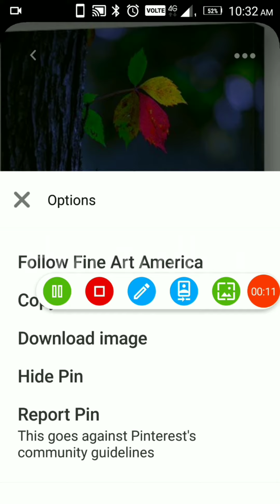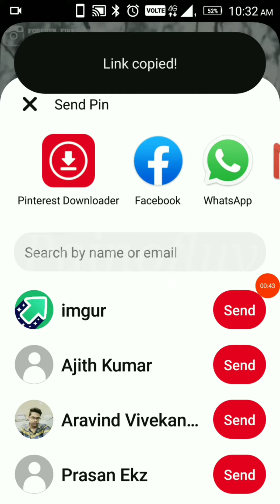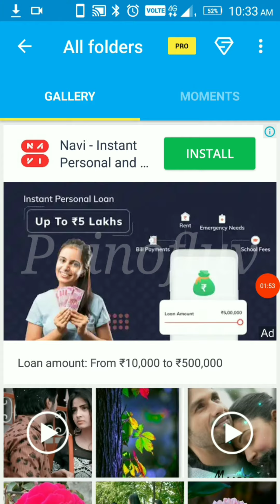How to download pinterest video in Gallery| painofluv | pinterest ⬇️ downloader app in Tamil